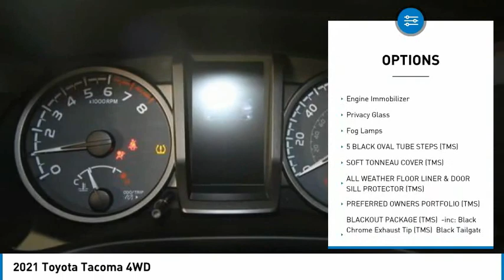2021 Toyota Tacoma 4WD NT5805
2021 Toyota Tacoma 4WD

Pick up this Midnight Black Metallic 2021 Toyota Tacoma 4WD, available today at Sam Leman Toyota. This could be the one you've been searching for.